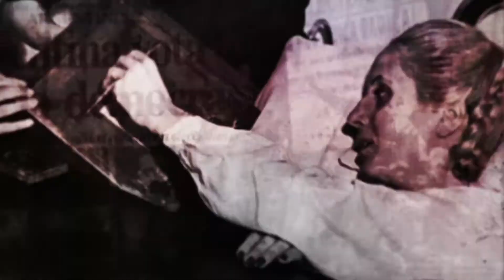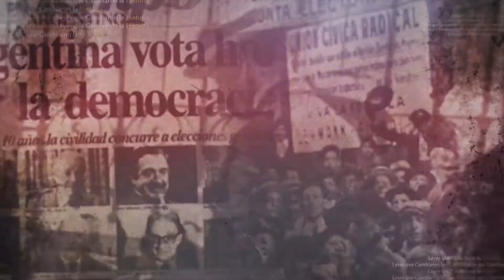LEGISLATIVAS 20 12 20 BLOQUE 3